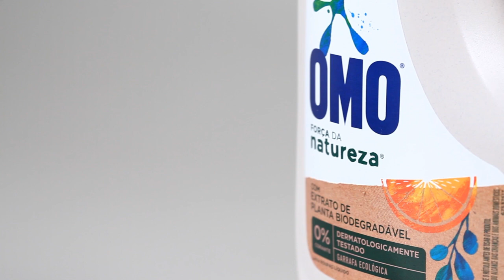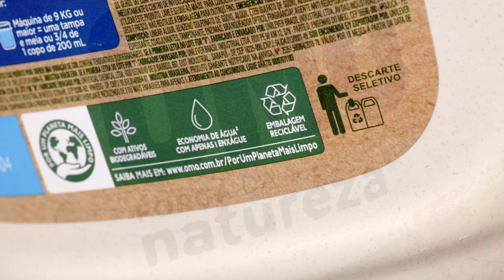Omo Força da Natureza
Unilever utiliza resina reciclada misturada com plástico verde, à base de cana de açúcar
Embalagem vencedora do Prêmio Grandes Cases de Embalagem 2019